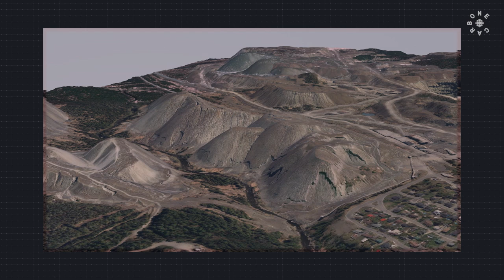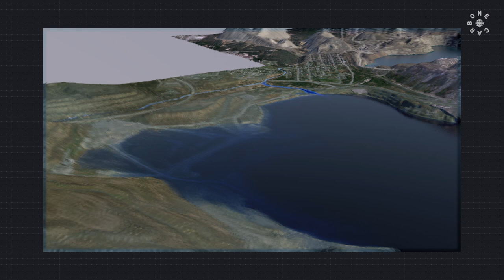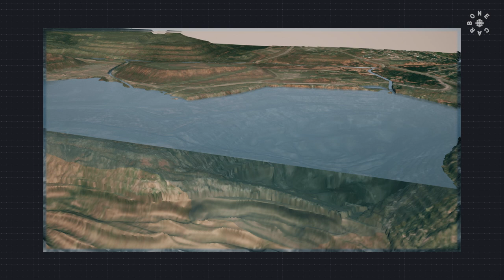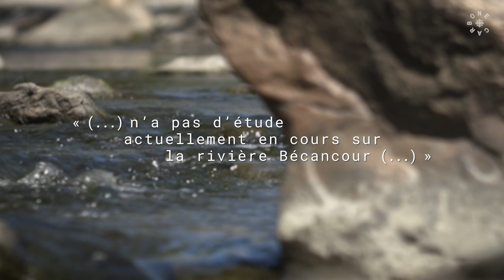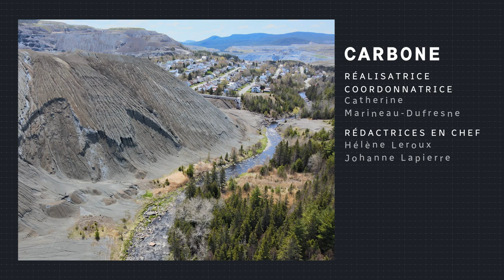Carbone | Que faire des anciens sites miniers abandonnés?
Dans la région de Thetford Mines, l’industrie minière a laissé derrière elle des montagnes de résidus amiantés qui polluent l’environnement. Des solutions existent pour en limiter les impacts, mais le gouvernement du Québec tarde à intervenir.